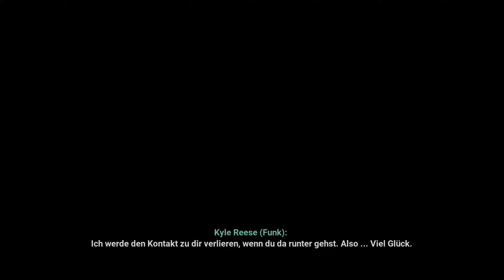Terminator Resistance DLC Annihilation Line Gameplay German Deutsch #3 Ein Seil & Untergrundbasis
Lets Play Terminator Resistance DLC Annihilation Line Gameplay German Deutsch #3 Ein Seil und eine Untergrundbasis
Terminator Resistance DLC Annihilation Line Gameplay German Deutsch
Terminator Resistance DLC Annihilation Line auf Amazon
Terminator Resistance DLC Annihilation Line  Deutsch - Let's Play Terminator Resistance DLC Annihilation Line  Deutsch - German/Deutsch Walkthrough Gameplay
(German/Deutsch)